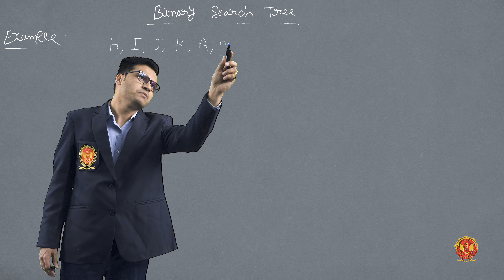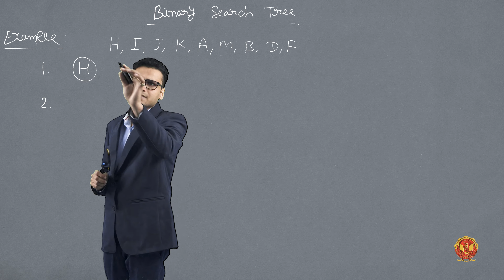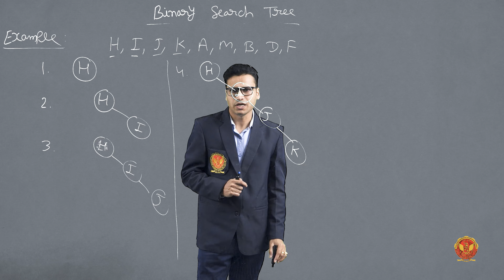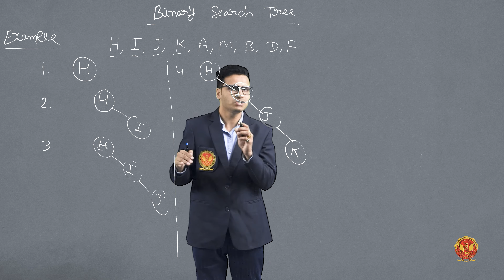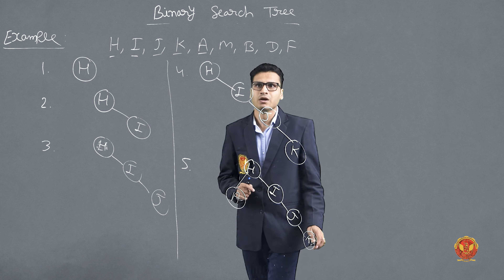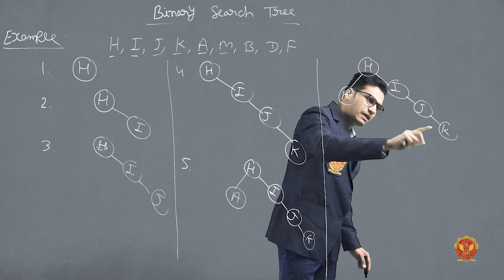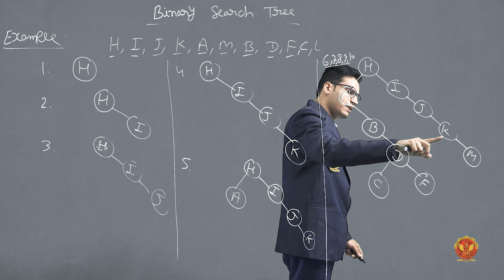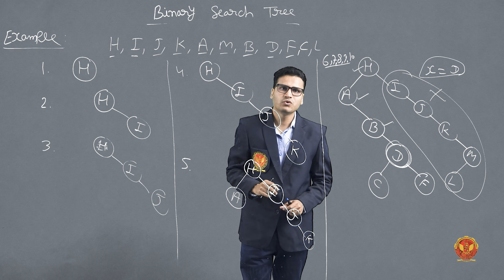5.2.1 Binary Search Tree Example | CS402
UNIT 5 | ANALYSIS & DESIGN OF ALGORITHM

5.2.1 Binary Search Tree Example

Embark on a journey through the lush landscapes of Trees and dive into the intricate complexities of NP Completeness with Professor Nargish Gupta in Unit-5 of our illuminating course.

5.1 Unit Introduction: Unveil the mysteries of Trees and NP Completeness as we kickstart this unit with a comprehensive overview.

5.2 Binary Search Trees (BST): Delve into the realm of Binary Search Trees:
 - 5.2.1 Explore the drawbacks of binary trees, BST insertion, and time complexity.
 - 5.2.2 Witness the intricacies of BST through examples of insertion, deletion, and search operations.

5.3 AVL Trees - Balancing Act: Master the art of AVL Trees and their balancing acts:
 - 5.3.1 Understand rotations (LL, RR, LR, RL) and their impact on time complexity.
 - 5.3.2 Learn AVL Tree insertion, deletion, and witness an illustrative example.

5.4 B-Trees and B+ Trees: Navigate the world of multi-way trees and B+ Trees:
 - 5.4.1 Master the insertion and deletion in B-Trees.
 - 5.4.2 Dive into the properties and insertion techniques of B+ Trees.

5.5 2-3 Trees: Grasp the unique characteristics of 2-3 Trees.

5.6- 5.7  Tree Traversal and Graph Techniques: Traverse the branches with tree traversal and graph techniques:
 - 5.6.1 Explore examples of Preorder, Inorder, and Post order tree traversals.
 - 5.6.2 Deep dive into graph traversal methods like Breadth-First Search (BFS) and Depth-First Search (DFS).

5.8 NP Completeness: Conclude the unit by unraveling the complexities of NP Completeness, understanding the differences between BFS and DFS, and exploring their applications and algorithms.

Join us on this enlightening journey into the heart of Trees and NP Completeness!